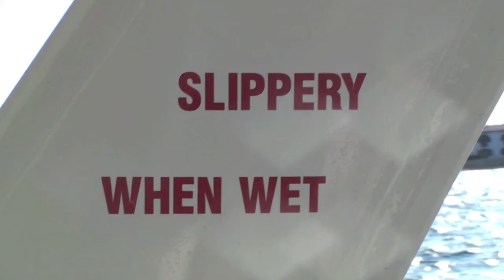Boat Dive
An impression of our boat dives! Fun !